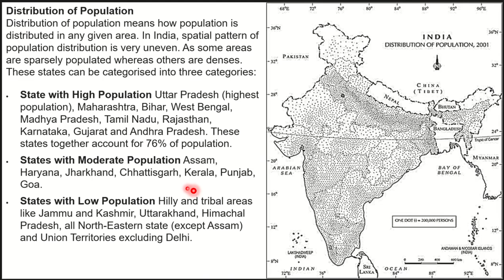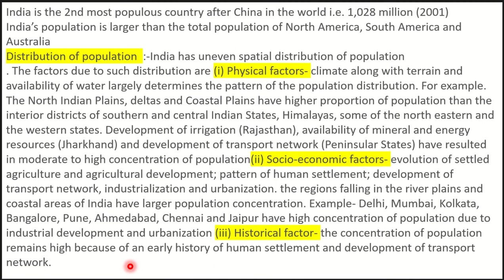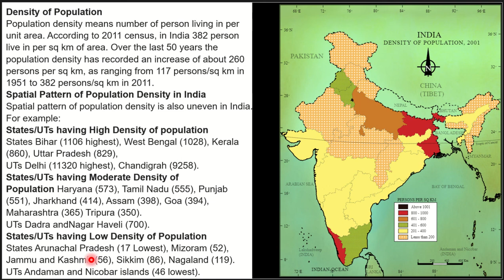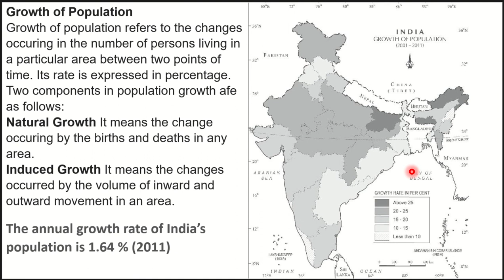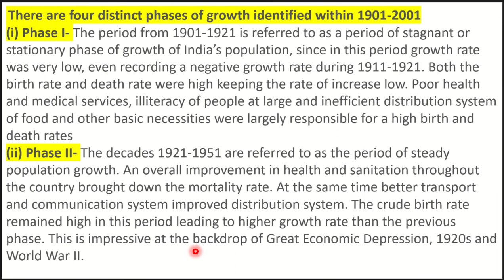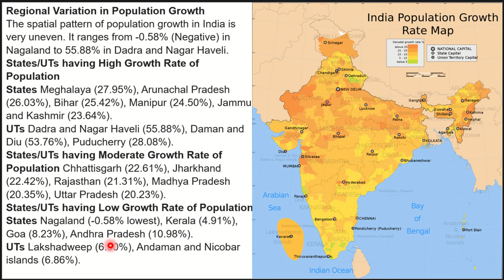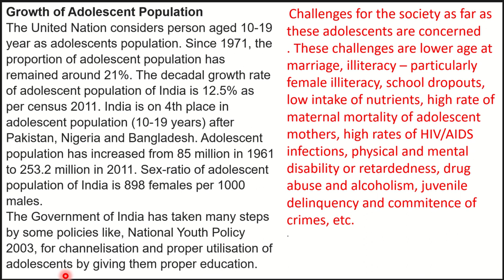Distribution,Density,Growth of Population 12th Geo Ch 1 Population: Distribution, Density, Growth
India
Distribution of Population
Density of Population
Growth of Population